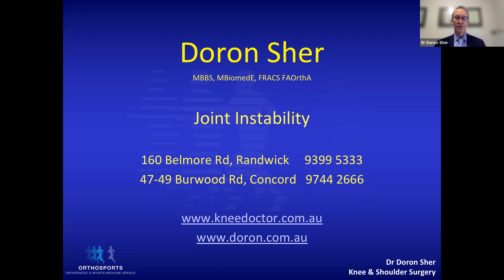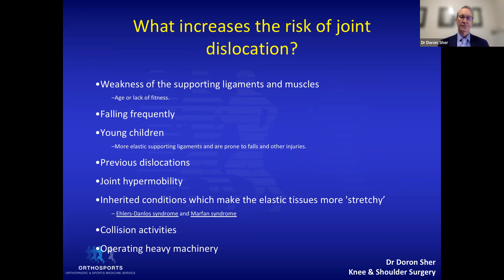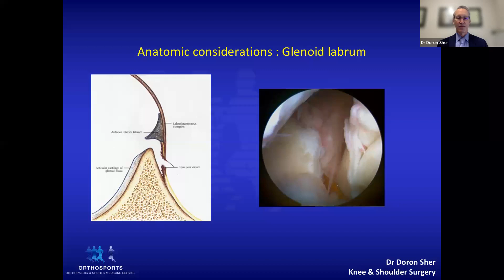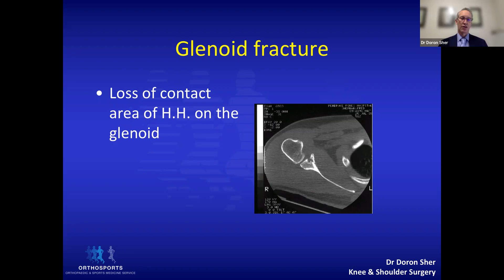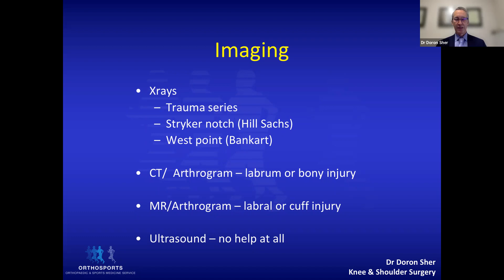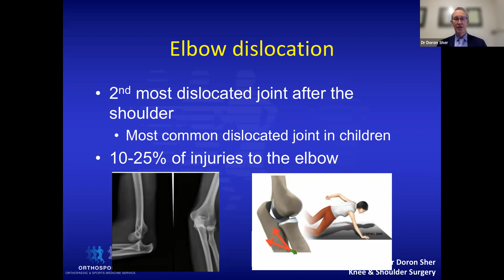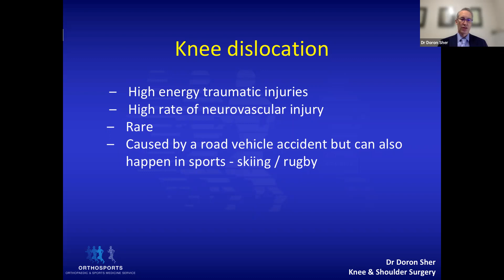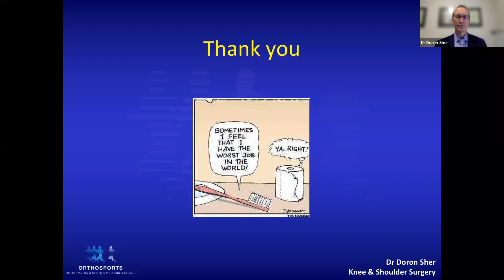Dr Doron Sher - Joint Instability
ABOUT THE PRESENTER:
Dr.Doron Sher is an orthopedic surgeon who is specialized in knees, shoulders and elbows.  Dr. Sher completed his medical degree at the University of New South Wales in 1991. Following this, he completed a Masters Degree in Biomedical Engineering. His research thesis on Anterior Cruciate Ligament Reconstruction won the Evelyn Hamilton Memorial prize from the Australian Orthopaedic Association.
Dr.Sher's Orthopaedic training was completed on the Sydney Orthopaedic Training Scheme. Dr. Sher then traveled overseas undertaking surgical subspecialty fellowships and is the former Head of the Department of Orthopaedics at Concord Repatriation Hospital.

ABOUT THE PRESENTATION:
In this seminar, Dr.Sher talks about joint instability and injuries such as dislocation and fractures.

ABOUT MAG:
Medico-Legal Assessments Group (MAG) offers a results-driven approach to all medico-legal matters. Powered by the expertise of an esteemed panel of medical specialists and allied health professionals, our service is designed to provide maximum client satisfaction.

We’re committed to ensuring our clients receive the highest quality medical reports, produced within the shortest timeframes.

Whether you’re a Plaintiff or Defendants Solicitor, you’ll have access to an elite team of doctors across a broad range of medical specialities. Whatever the diagnosis may be, you can be certain that your client will be reviewed by only the most suitably qualified and seasoned clinical specialist for their particular condition.

At MAG, we want our clients to feel empowered by offering them an array of options. We understand if you have a preferred doctor whom you want your client seen by. That’s why we will make every attempt to ensure this happens. If that doctor is not available when you want your client assessed, we will arrange for another doctor from the exact same speciality to conduct the assessment.

No matter what medical speciality you require, our specialists have years of medico-legal experience in dealing with the most complex of workplace injuries and traumas.  Through meeting with your client either in person or through a telehealth consultation, the specialist will conduct an in-depth examination to determine the underlying causes.

After reviewing the entire case history, the specialist will address all of your questions concerning causation in their thoroughly detailed report. The clinical reports produced by our specialists are of the most impeccable standard and may be relied upon in court to achieve the most favourable outcome for your client.